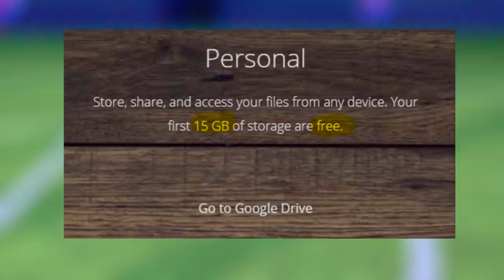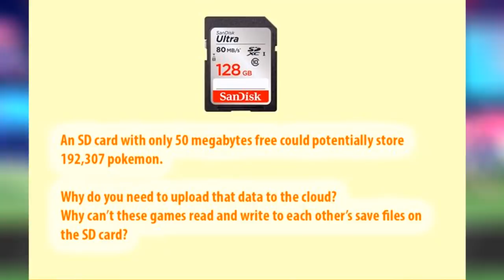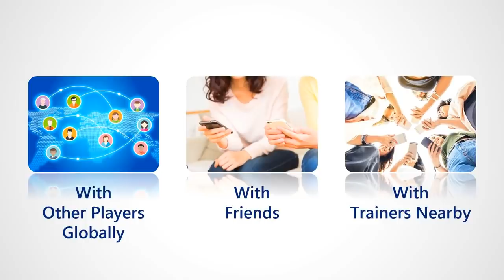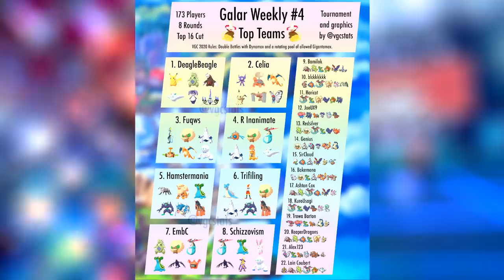The $90 Pokemon Experience | Pokemon Bank Scam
Pokemon is in a dark place